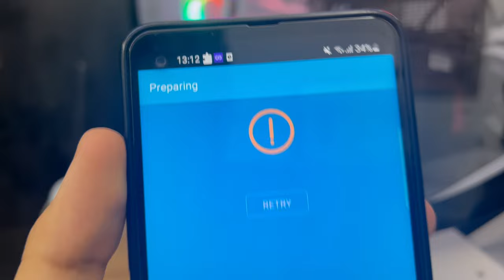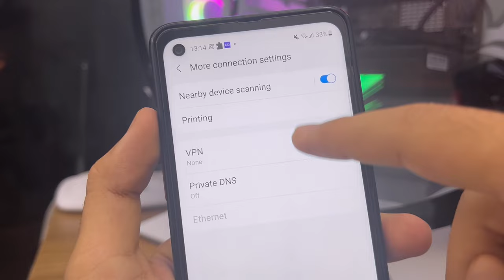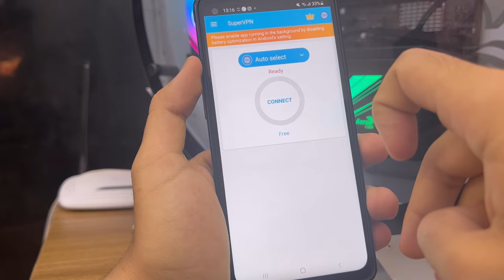How To Fix Vpn Connection Problem Super VPN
How to fix vpn not connecting problem Android 2024
Why Super VPN is not working in my phone
SuperVPN Fix Connecting

Connection error
Please retry
Problem Solve